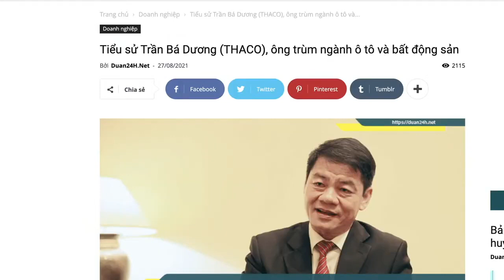Phil Dong bình luận tỷ phú 2022 Trần Bá Dương - Thaco